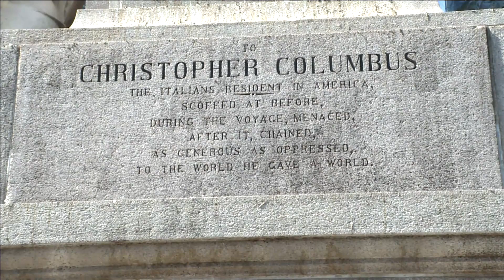With the federal election days away does Trudeau deserve another 4 years? | APTN N2N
On this episode of APTN Nation To Nation: Justin Trudeau and the Liberals had the most progressive mandate when it came to Indigenous people than any government before them.

But did Trudeau accomplish enough in his four years as prime minister to deserve votes from Indigenous people when the polls open Monday?

Or does he deserve to be kicked out of office?